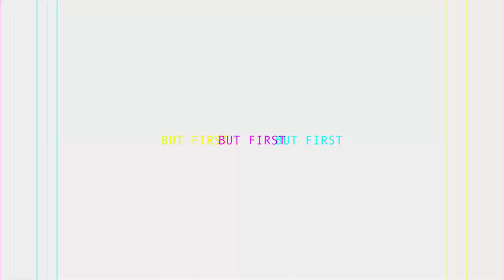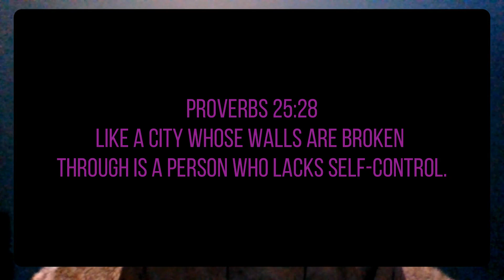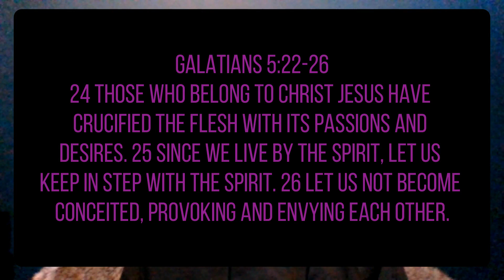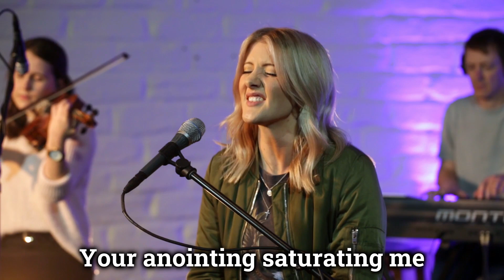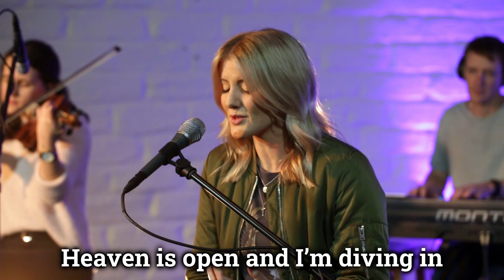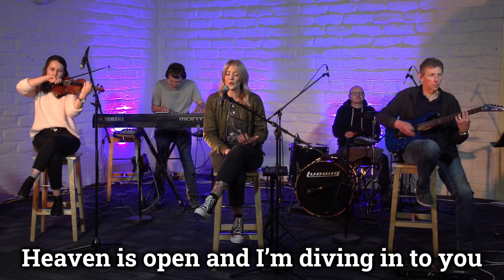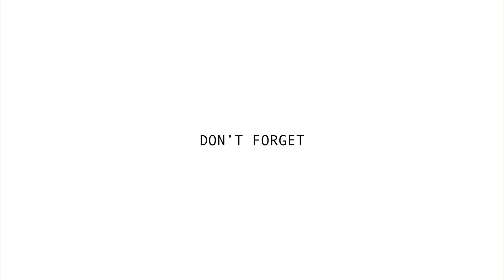Fruit Of The Spirit 3 - Friday 31st July 2020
WELCOME TO FUSE TV! This week two of our leaders battle it out to see if they are smarter than 5th graders (& ofcourse there is mess involved for the loser). Afterwards, James will be continuing our series "Fruit of the Spirit" as he shares on 'PATIENCE & SELF CONTROL'. Don't forget, at 8pm, we will be jumping into our small groups on ZOOM to chat and hangout!

Zoom links will be inactive from Saturday 1st of August 2020.
FUSE TV is for persons 13 years of age or older.